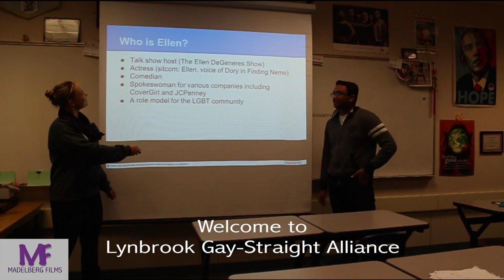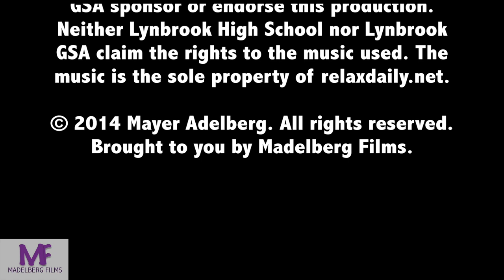Lynbrook Gay Straight Alliance Promo 2013-2014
Lynbrook High School Gay Straight Alliance Promo!

We meet Mondays during Lunch in Mr. Torp's Room, 109.

Directed/Edited/Filmed
Mayer Adelberg

Special Thanks
Raj Chanda
Dasha Charkashyna
Sneha Mohedikar
Catherine Pugh
Phoebe Winters
Guneet Kaur
Dana Morgan

relaxdaily.net

Note:
Madelberg FIlms is in no way associated with Lynbrook High School/FUHSD or Lynbrook GSA.

Neither Lynbrook GSA nor Lynbrook High School/FUHSD sponsor or endorse this production.

Neither Lynbrook GSA nor Lynbrook High School/FUHSD claim the rights to the music used. The music is sole property of relaxdaily.net.